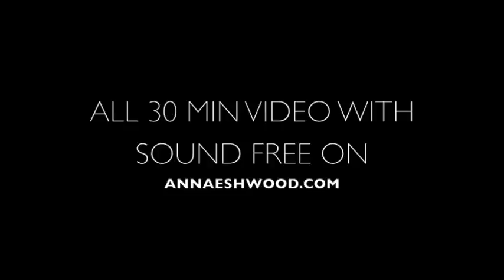SHORT HAIRCUT triangular fundamental shape with precision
anna eshwood showing the way how to cut short haircut with precision, you can learn  fundamental triangular shape